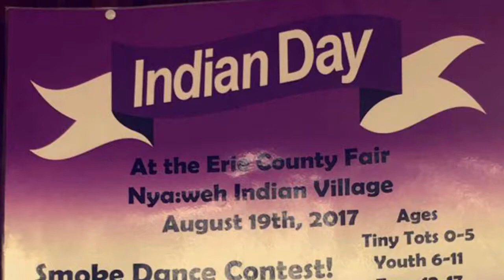Erie County Fair Teen Boys Smoke Dance 2017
Indian Day at the Nyawëh Indian Village at the Erie County Fair in Hamburg NY.
Teen Boys Category ages: 12-17
Singers: Alan Dowdy & Lance Issacs